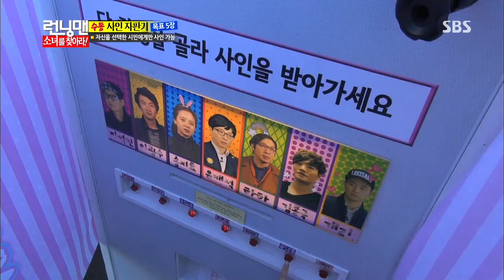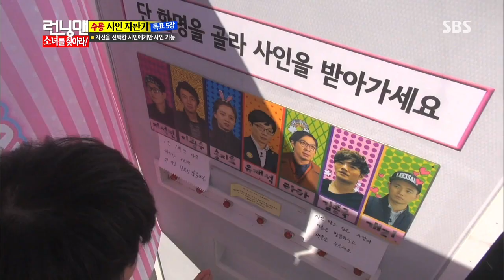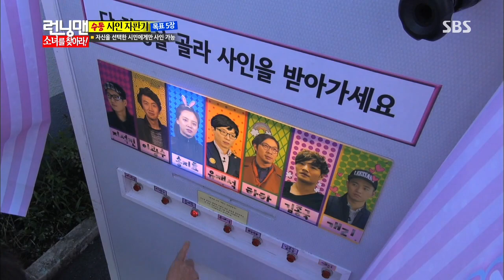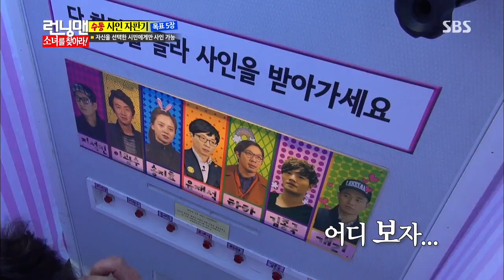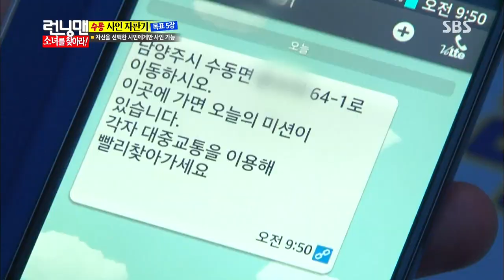런닝맨 (유아인,김해숙) 20130929 #5(3)